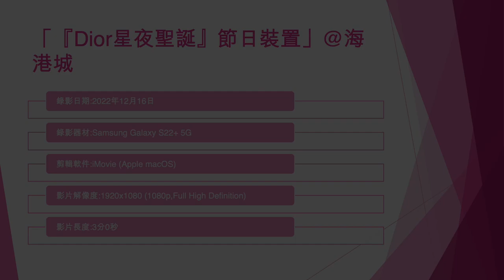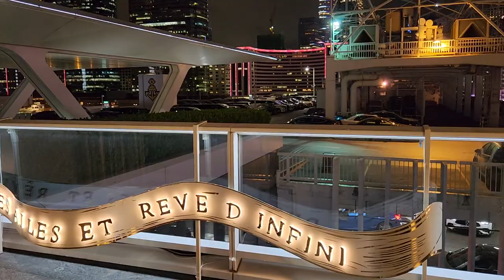「『Dior星夜聖誕』節日裝置」@海港城 - 2022年12月16日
錄影日期:2022年12月16日
錄影器材:Samsung Galaxy S22+ 5G
剪輯軟件:iMovie (Apple macOS)
影片解像度:1920x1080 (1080p,Full High Definition)
影片長度:3分0秒